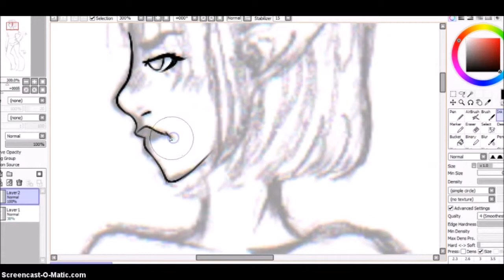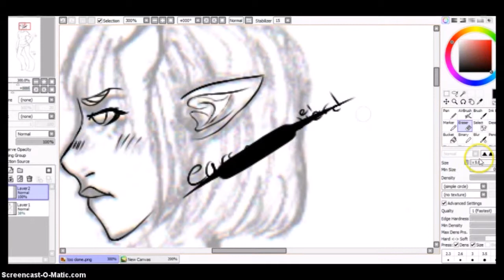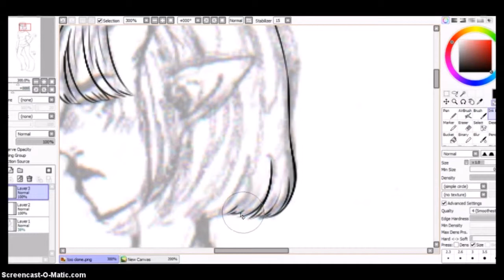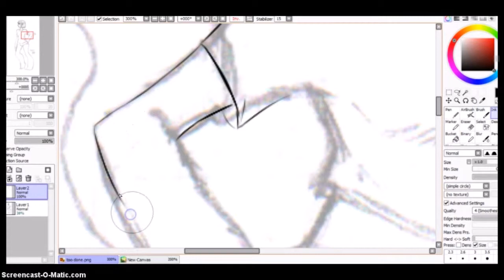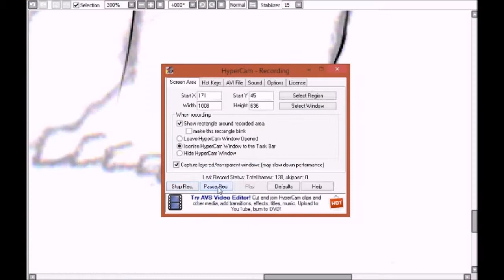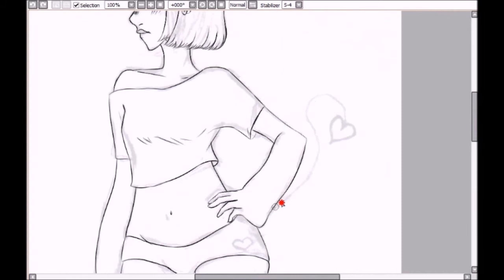Pala Lineart [Paint Tool Sai]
My first attempt at a speedpaint! This is Pala, my demon character. The song is "Tsukimi no Ningyou (rnb mix by Toku feat. Pagodes)" by wowaka
3 and a half minutes in I switch recording programs so the cursor goes from blue to red
Maybe I'll post the coloring
Programs:
Paint Tool Sai
Screencast-o-Matic/Hypercam 2